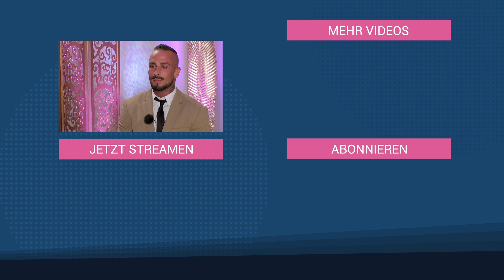Das gabs noch nie: Andreas wird bei der Gentlemen Night überrascht | Prince Charming - Folge 03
Mega-Überraschung für "Prince Charming"-Kandidat Andreas. Eigentlich steht für die Single-Boys in Folge 3 die gefürchtete dritte Gentlemen-Night an, in der sich Junggeselle Nicolas Puschmann von gleich mehreren Liebes-Anwärtern trennen muss. Doch für den Friseur wird die Auswahlzeremonie nicht etwa zur Zitterpartie, sondern zu seinem ganz persönlichen Highlight der bisherigen Staffel. Als er nämlich nach vorne gerufen wird, wartet auf ihn ein besonderes Geschenk. Was, das gibt's im Video zu sehen.

"Prince Charming" ist ein TVNOW-Original, deshalb werden alle Folgen exklusiv bei TVNOW abrufbar sein. Folge 3 ist seit dem 13. November 2019 online verfügbar, jede Woche Mittwoch wird eine weitere Episode zum Streamen bereitgestellt.